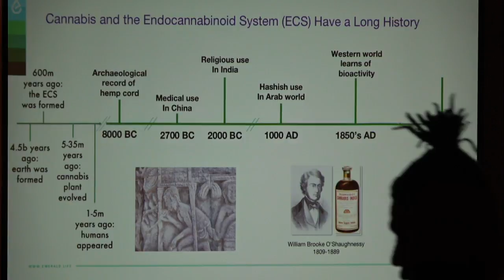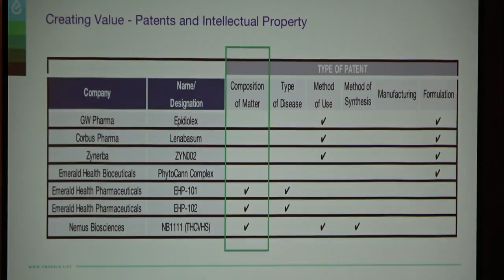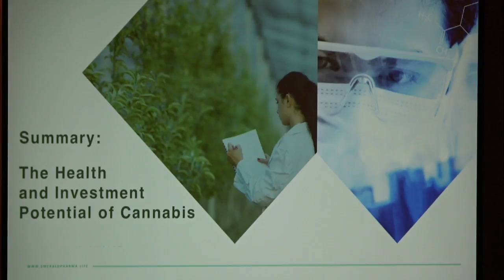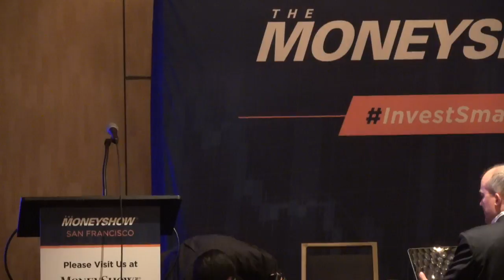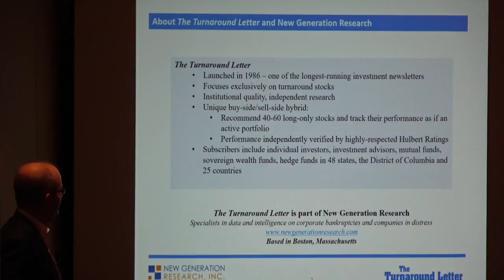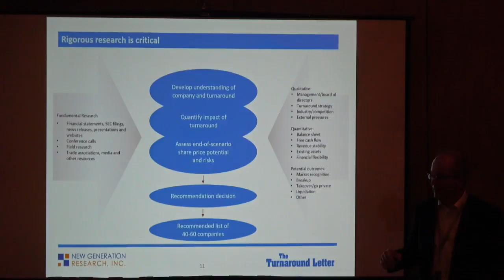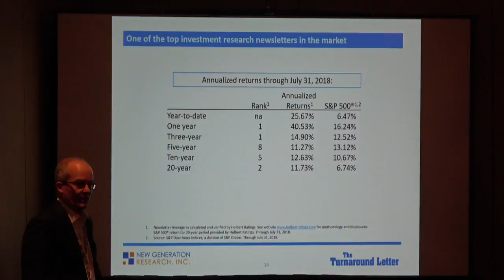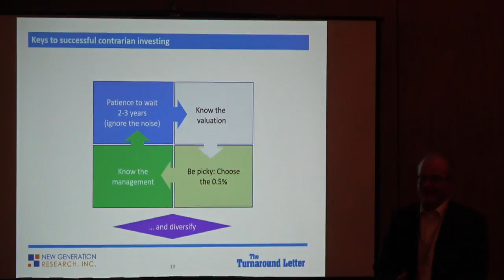MoneyShow Live Stream 2 Live Stream